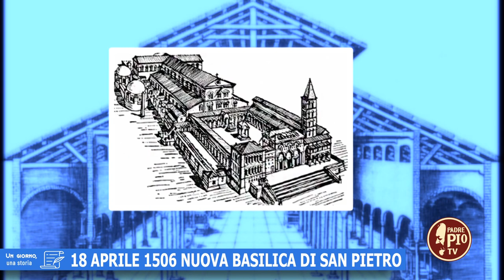18 aprile 1506: Nuova Basilica di San Pietro (Un giorno, una storia 18 Aprile 2022)